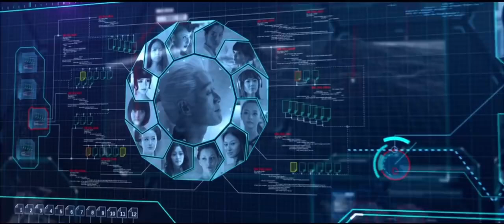[Fight Scene] 10 Cute Female Assassins Defeated